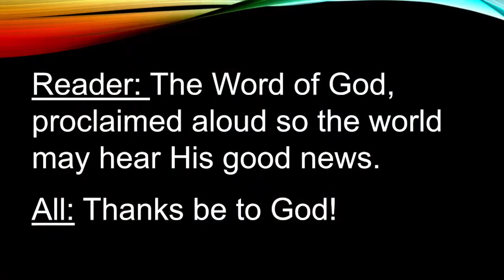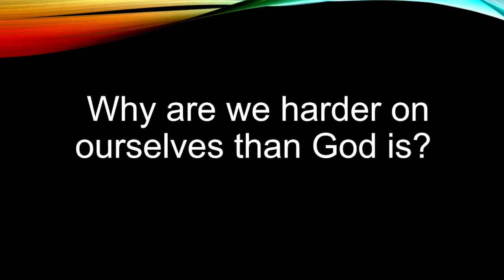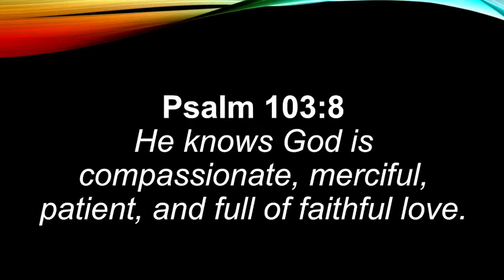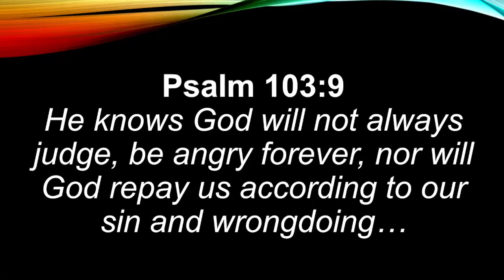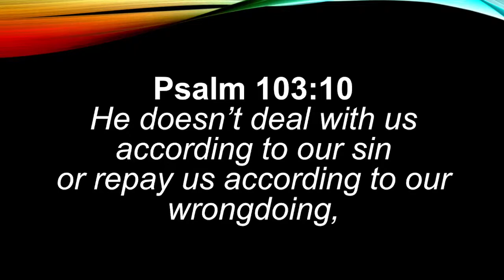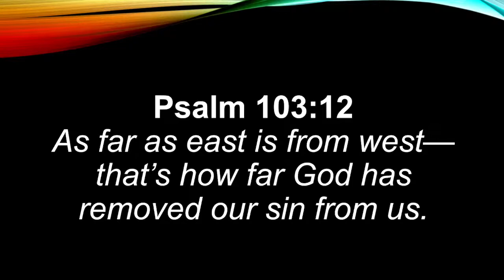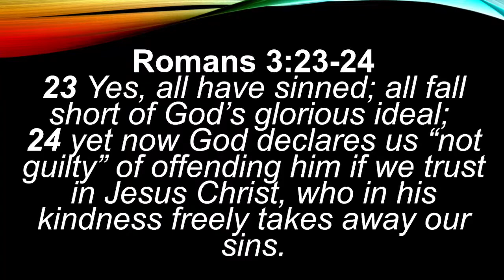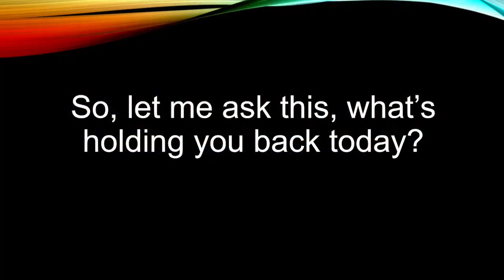Live Sermon 2022.01.23 "Forgiving Self"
St. Paul's UMC : Pastor Bobby Wilson
Rev. Bobby Wilson, St. Paul's United Methodist Church, January 2, 2022

Sermon Series: Forgiveness
Sermon: Forgiving Self
Psalm 103:8-13